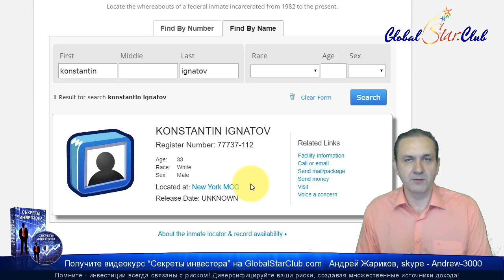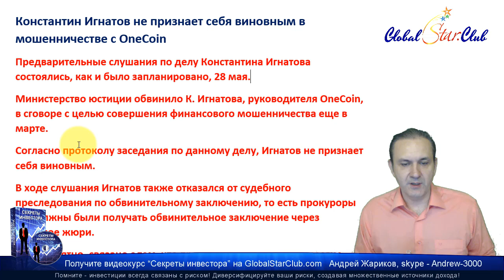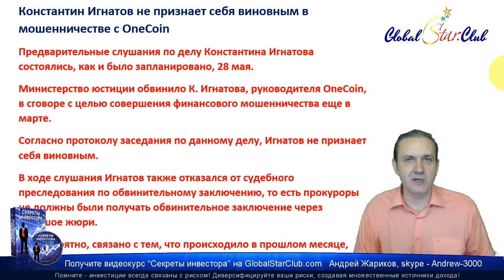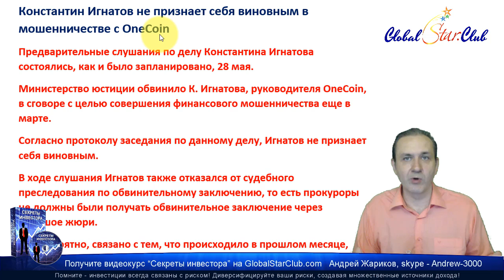OneCoin - К. Игнатов отрицает свою виновность